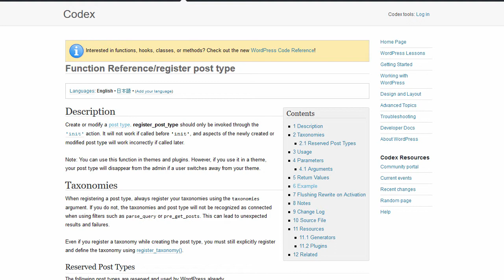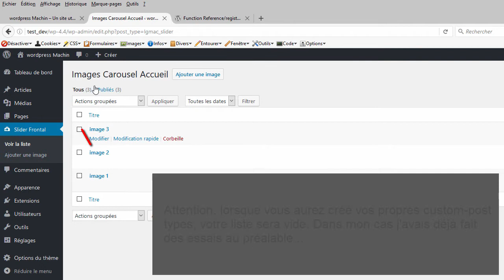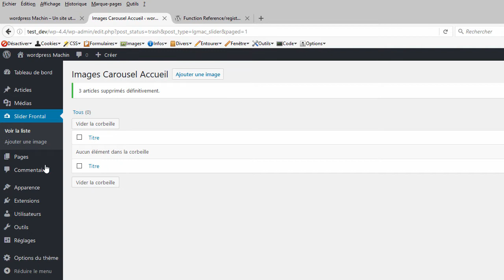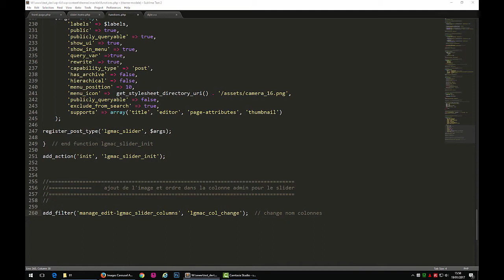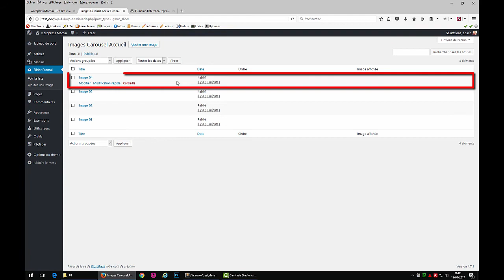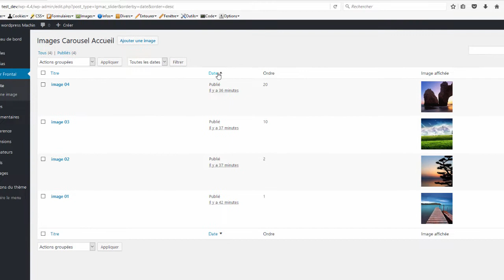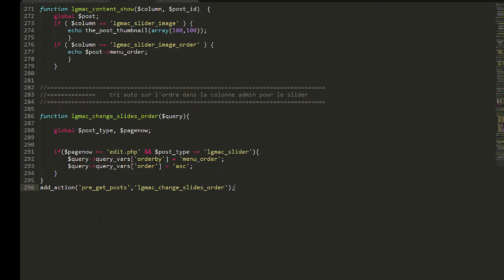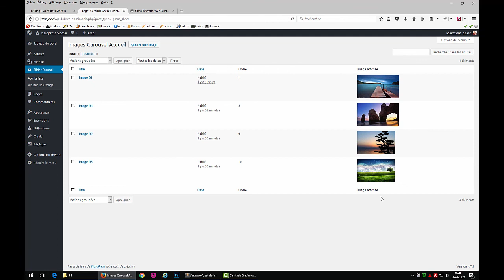Créer un thème WordPress (saison 3 - Slider Bootstrap) - Épisode 03/6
Dans cette vidéo (durée 25:19) nous allons déclarer le custom post type (CPT) pour stocker les éléments  du carousel, avec register_post_type().
Nous ajouterons, dans les colonnes de la liste de notre CPT une vignette représentant l'image ainsi qu'un numéro d'ordre.
Nous modifierons la requête (avec pre_get_posts) qui affiche la liste de nos CPT afin de classer son contenu par numéro d'ordre.

(Ce tutoriel, orienté Back-end WordPress et PHP/Javascript s'adresse à un public qui possède déjà des notions en design et intégration web, c'est pour cela que certains détails concernant le design, le Html et Css sont évoqués rapidement, afin de rester concentré sur le sujet principal)